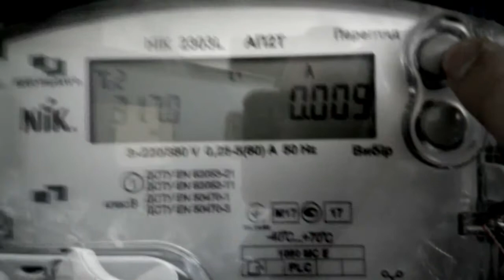счётчик электрики НИК